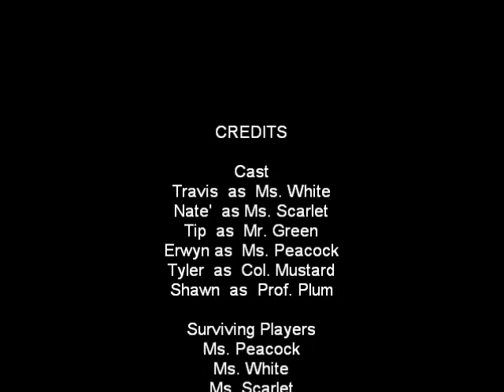Clue Conclusion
Travis an epic game of clue and he unmasks the culprit